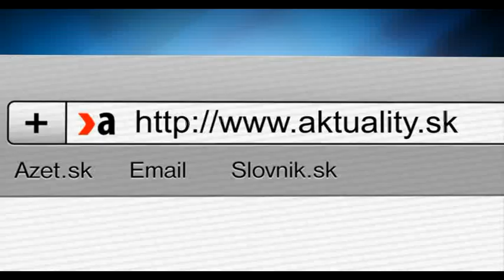Igor Matovič vo volebnom štúdiu Aktuality.sk 1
Viac na spravodajskom portáli Aktuality.sk